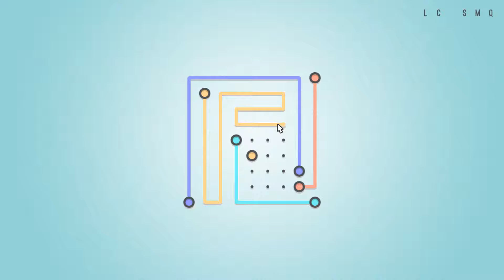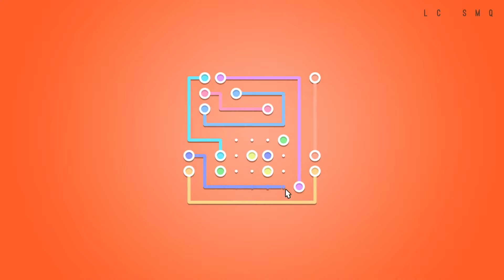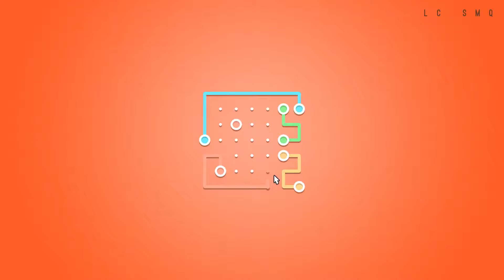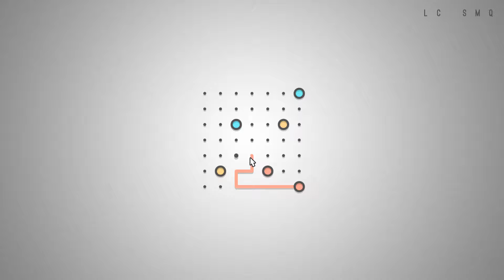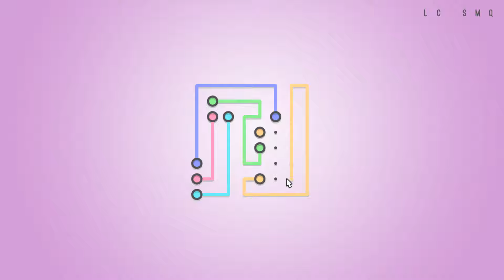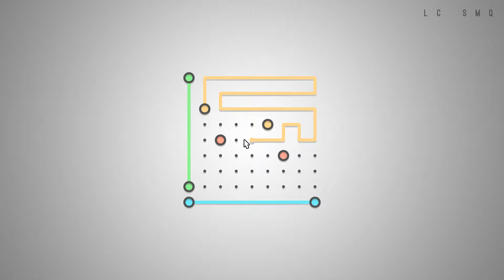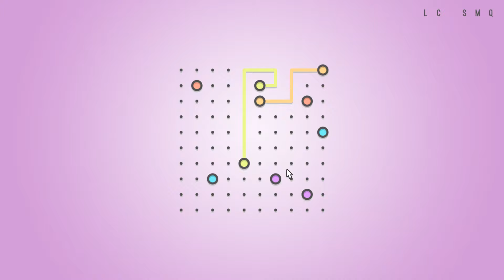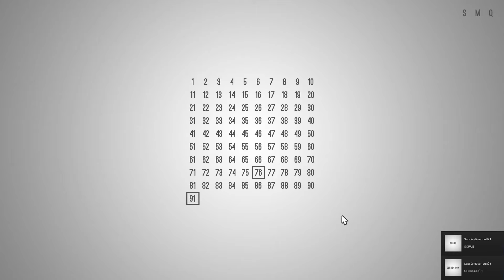LINES by Nestor Yavorskyy: Levels 81 to 90 (Puzzle Game)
0:04 Level 81
1:02 Level 82
1:52 Level 83
3:05 Level 84
3:50 Level 85
5:16 Level 86
6:07 Level 87
7:15 Level 88
8:04 Level 89
8:53 Level 90